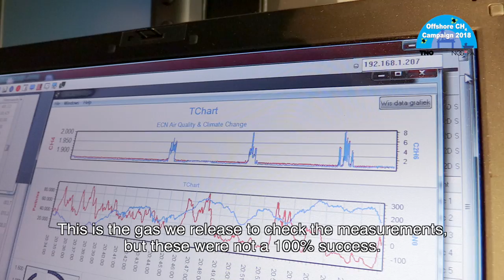VLOG #11: Waarom een tweede meetronde? - Offshore Methaan Meetprogramma 2018 & 2019